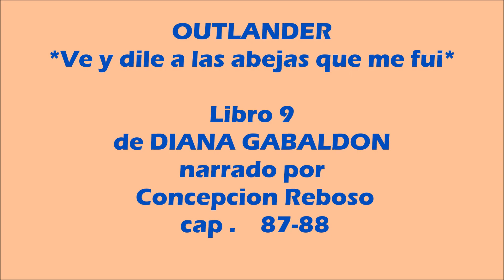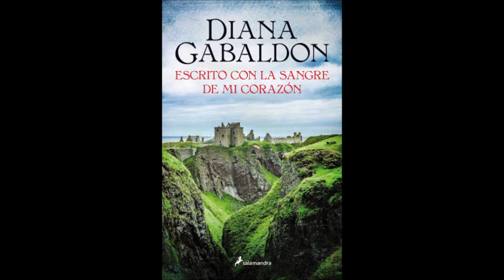40 OUTLANDER L9 VE Y DILE A LAS ABEJAS QUE ME FUI CAP 87 88